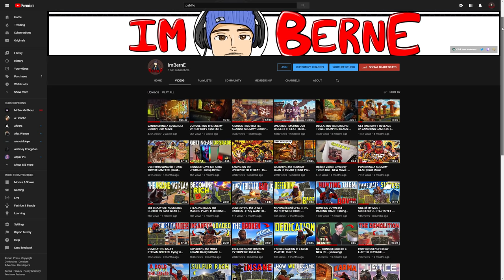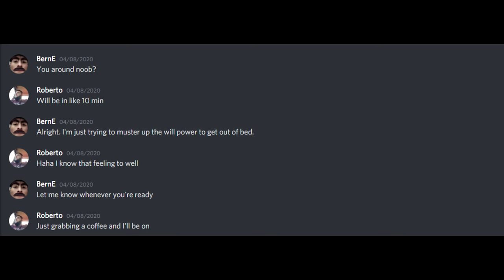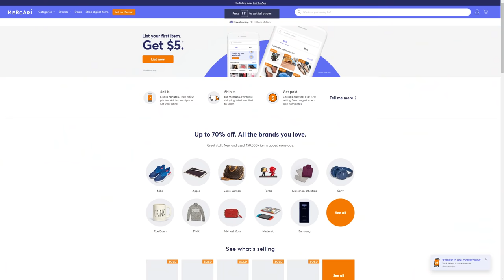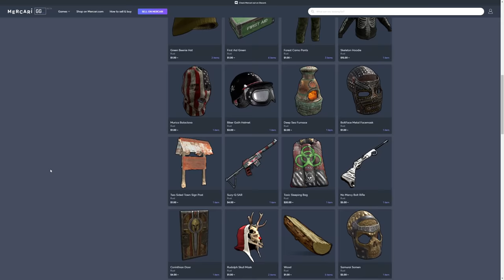THE EPIC BATTLE FOR DOMINANCE | Rust Movie